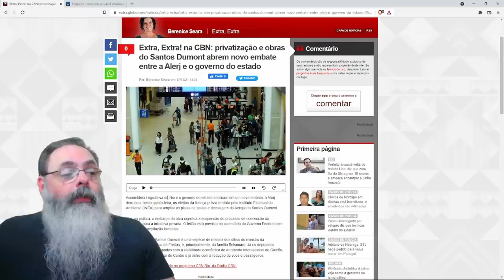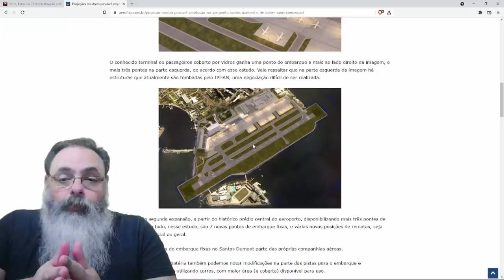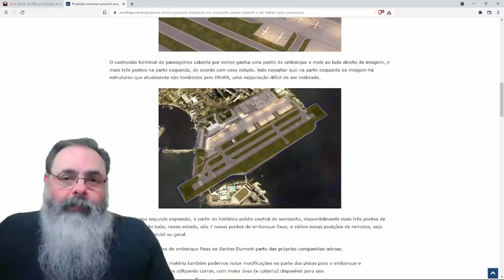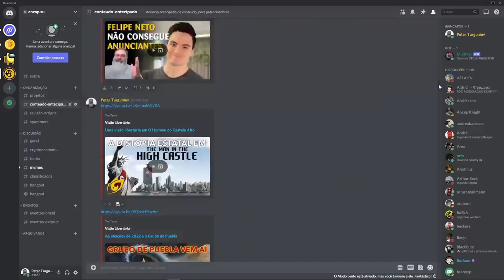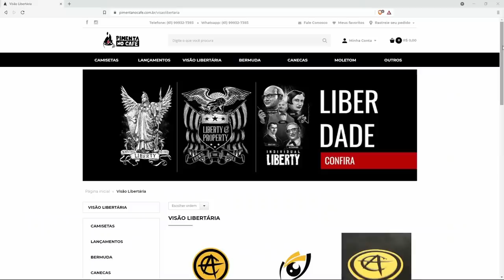ALERJ cancela licença ambiental da ampliação do Santos Dumont. Faltou propina?